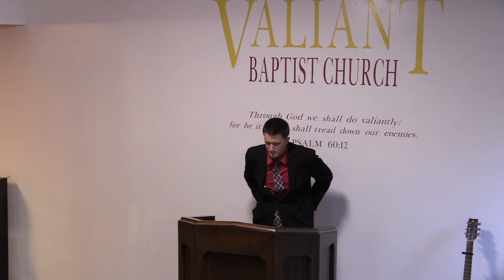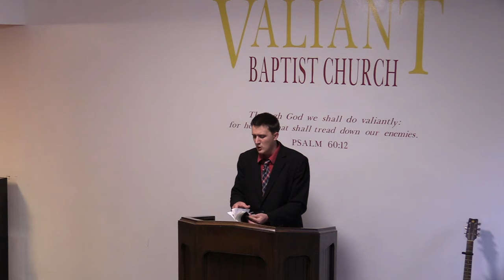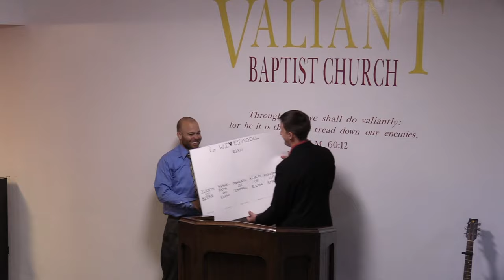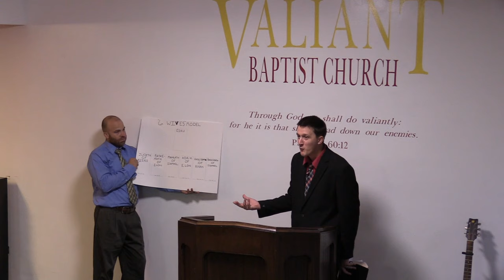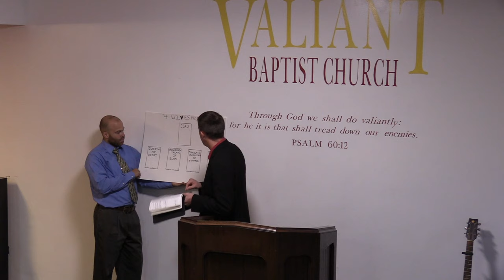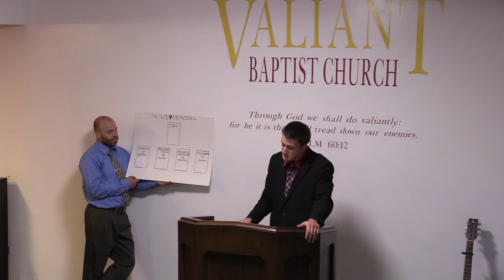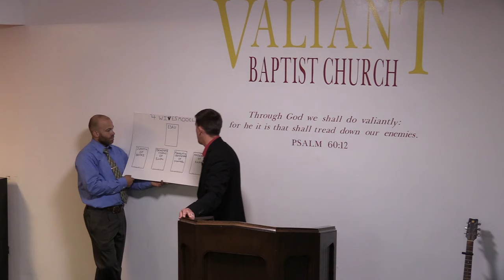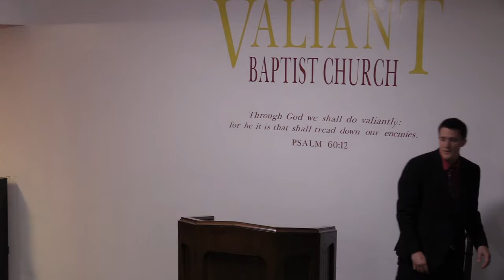Genesis 36 Bible Study | Esau’s Genealogy, Esau’s Wives, Edom, Apparent Contradictions in the Bible